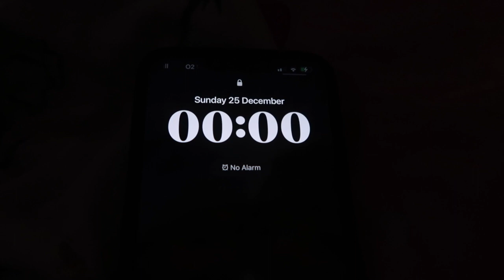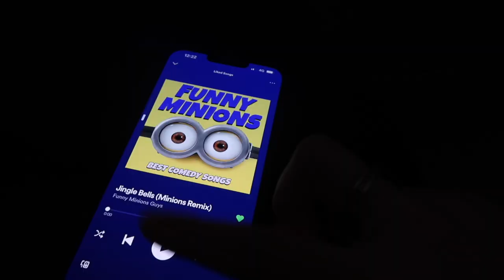merry gibs gibs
my podcast!